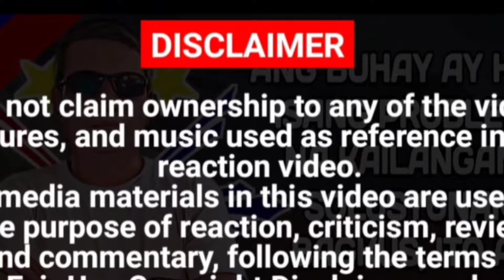PBBM HINDI PABOR SA P.I. NG KONGRESO! SP ZUBIRI INATASAN, SP MARTIN TABLADO!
Max GXL - Live Your Life To The Max - Use ID No. 2079301

DON'T FORGET TO LIKE 👍, SUBSCRIBE, HIT THE BELL AND CLICK ALL SO I CAN ALWAYS NOTIFY YOU FOR MY NEW UPLOADS & LIVESTREAMS, AND MOST OF ALL SHARE SHARE SHARE SO WE CAN SPREAD THE LOVE AND THE KNOWLEDGE.

VIDEO CLIPS:
WEBSITES:
BACKROUND MUSIC:
BACKGROUND VIDEO CLIP: